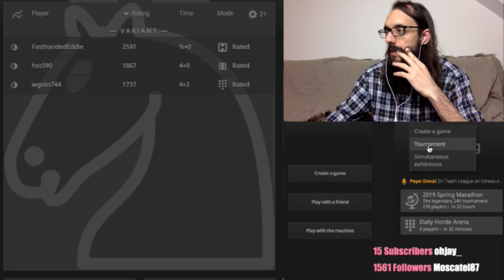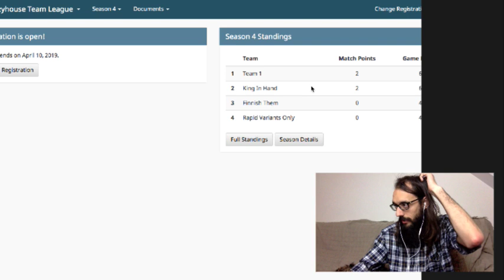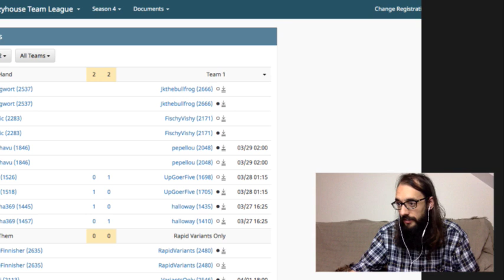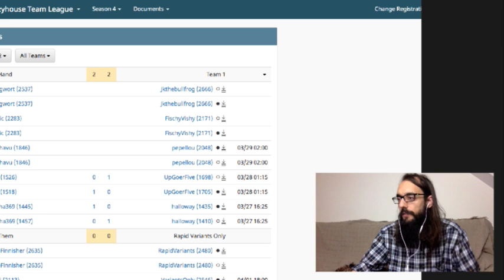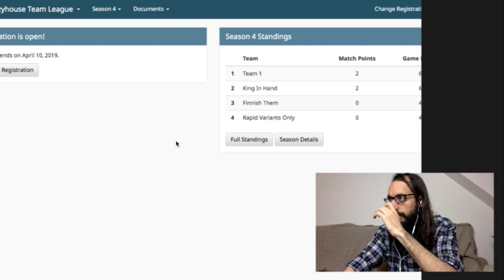ZH Team League on lichess.org